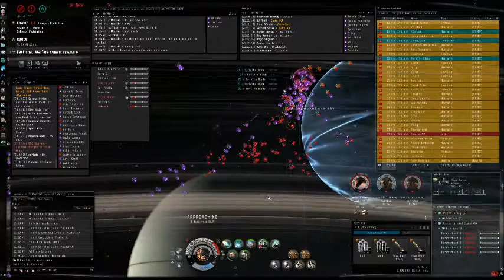Gal Mil vs Snuff Box in Enaluri - 01/11/14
A fight between mixed Gallente Militia corps and Snuff Box on a Snuff POS in Enaluri. We went on to reinforce the POS.

Tracklist:

*Prodigy - Diesel Power
*Chemical Brothers - In Dust We Trust
*Squarepusher - Do You Know Squarepusher
*Overclocked Remix - Final Fantasy V Robovoice Remix

Video Recorded by Sputt Nick, CEO of Idiot With A Gun, a Gallente Militia PVP corp living in Black Rise and Placid regions of low sec.

We are opening up to recruit pilots interested in solo and small gang pvp.
If you always wanted to fly a battle procurer but your old ceo wouldn't let you, join us!
If you always liked the idea of roaming low sec in a hull tanked battleship but didn't want to ruin a corps killboard, join us!
If you've got some basic game knowledge but maybe haven't pvped or lived in low sec and would like to learn, join us!
If you'd rather have fun than chase numbers, join us!